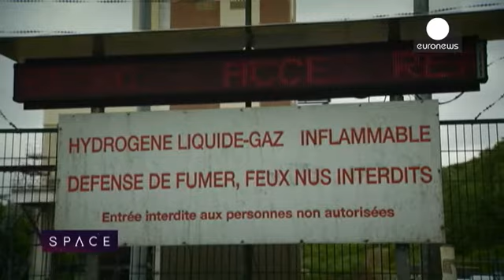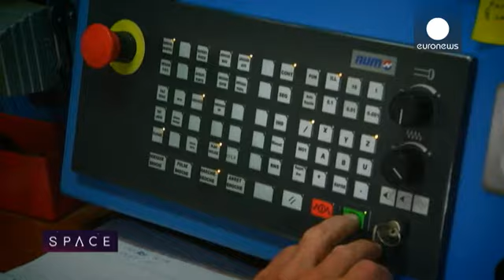Como se constrói um foguetão - space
Os motores dos foguetões são máquinas que combinam força e precisão para transportar satélites e astronautas de forma segura. Como é que se constroem estes aparelhos que nos permitem atingir o espaço?

Um foguetão pode demorar anos a ser construído. Um lançamento leva apenas alguns segundos. Mas é um momento que pode parecer uma eternidade. Como realça Gaele Winters, diretor de lançamentos da "Agência Espacial Europeia (ESA)" _"é necessária muita energia para vencer a gra…